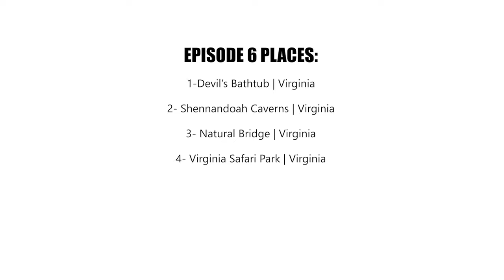4 Incredibly Exotic Places (Must Visit) in Virginia | XOTKS E06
Virginia is full of beautiful travel destinations but in this video I will show you four of the most exotic and hidden gems that many people don't know.
Devil's Bathtub in Virginia is one of the states most secret place that will blow your mind. Shennandoah Caverns and Luray Caverns will leave you speechless. Also a visit to Natural Bridge is a stop that cant be missed if you are taking a trip to Virginia.

This travel vlog will show you all of these wonderful places in Virginia.

Places in this video:
1- Devil's Bathtub | Virginia
2- Shennandoah Caverns | Virginia
3- Natural Bridge | Virginia
4- Virginia Safari Park | Virginia

About XOTKS
We started this journey to find exotic places that you might find interesting and may want to come and see for yourself. Its all about places that are not your classic getaway, its about finding hidden gems that most people don't know.

4 Incredibly Exotic Places (Must Visit) in Virginia
things to do in virginia - five cool things to do in virginia!

Where to go in Virginia/Maryland
Wondering what to do in Virginia awesome things to do in virginia on a southwest virginia road trip.
10 things to do in virginia's blue ridge - roanoke travel video. Here are 15 fun things to do in the snow: Tie-dye the snow
Top 7 Things to Do in Virginia Beach in February

virginia vlog - virginia beach vlog!
virginia trip travel vlog.

vlog // a day in my virginia life.

primer vlog de todos los que haré en este sensual viaje!
wtf is in west virginia?
aterrizamos en virginia | vlog.
w/ bbg baby joe  ben 10  3three  bezo  bbg tyler in richmond and portsmouth virginia and 3three telling when he start his label and signed his first artist. we had the best weekend ever in virginia last week  and i made a travel blog showcasing the behind-the-scenes adventures.  and virginia vlog. escaping quarantine: road trip to virginia beach (vlog).

- things to do in west virginia.
virginia vlog day one: arriving.
 that’s why when my best-friend called me and ask would i like to go on a quick road trip to virginia beach  i immediately said yes.

There are so many tourist spots to hang out at and interesting things to do in Virginia Beach with family and kids, or just the two of you

There are fun things to do in Virginia this weekend and every weekend  Explore things to do in Virginia Beach Today Things to Do in Virginia Beach in June

Best Things to Do in Virginia Beach with Kids
10 Fun Things to do in Virginia with Kids | Virginia Family Vacations

virginia tourism virginia tourism video. come to virginia and treat yourself to some fascinating history and wonderful views!

virginia caverns

devils bathtub virginia - devil's bathtub virginia. a hike to the devils bathtub in virginia.
the devil's bathtub in virginia. the devil's bathtub is a beautiful natural formation that offers up some great photography opportunities.
 so i decided to do another video that will provide step by step hints and helpful information on hiking to devils bathtub and devils swimming hole.

the devil’s bathtub and waterhole are remarkably gorgeous and so worth the trip.
ashley  xena  and i take a trip to the devil’s bathtub in scott county  va.

gopro devil's bathtub - fork loop trail virginia.
devils bathtub virginia.

 the devil's bathtub is a popular tourist attraction in scott county  virginia.
took a trip back to devils bathtub and enjoyed the weather and hike
shenandoah national park & luray caverns. endless caverns | talking to bats in new market, virginia.

there are over 4000 known caves in virginia. the "endless caverns" light bulb adventure!
tour of skyline caverns in front royal, virginia.
exploring underground caverns: we discovered a new cave!
luray caverns are located in the shenandoah valley of luray  virginia.
beautiful luray caverns - underground caverns in virginia.